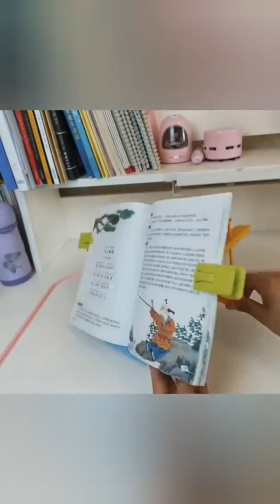New Gadgets!😍Smart Appliances, Kitchen tool/Utensils For Every Home🙏Makeup/Beauty🙏Tik Tok China #27